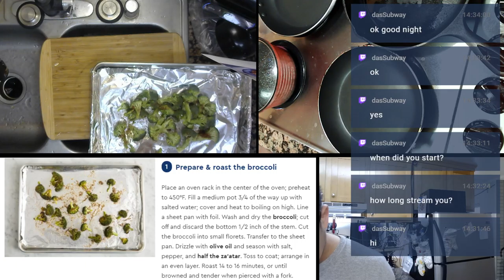210401 Full Mafalda Pasta